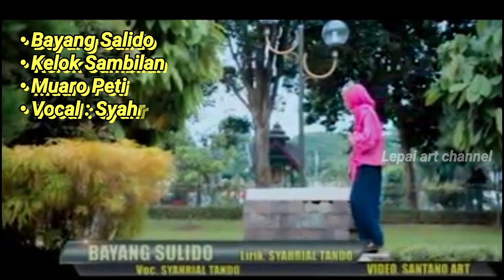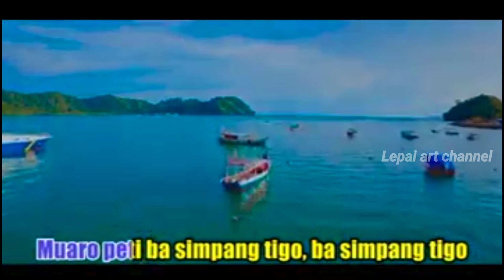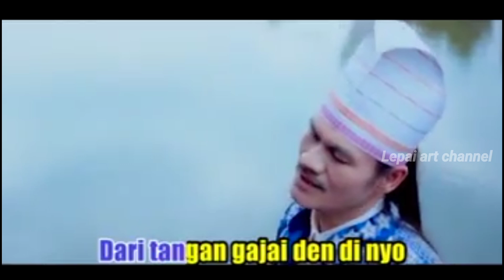Syahrial Tando • Spesial lagu saisuak